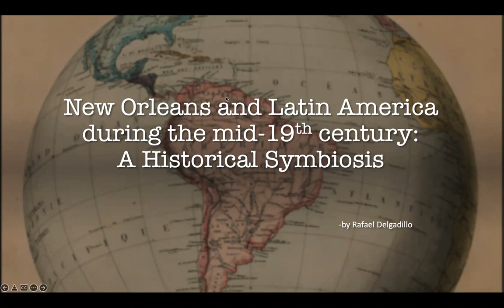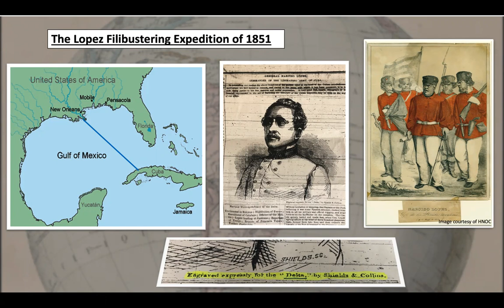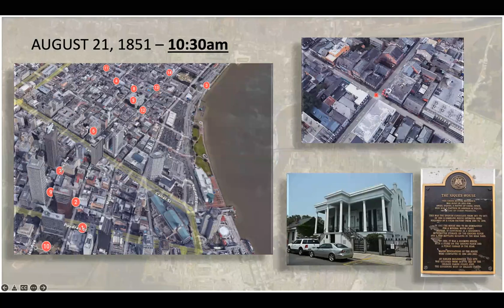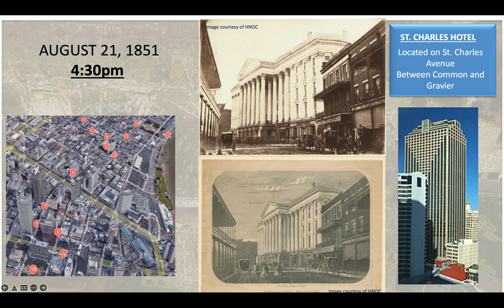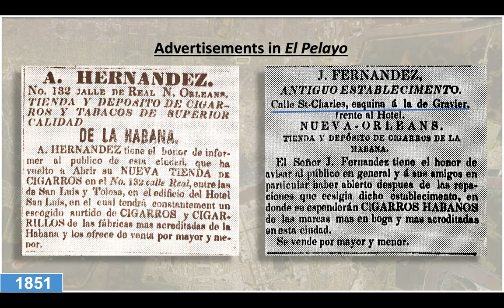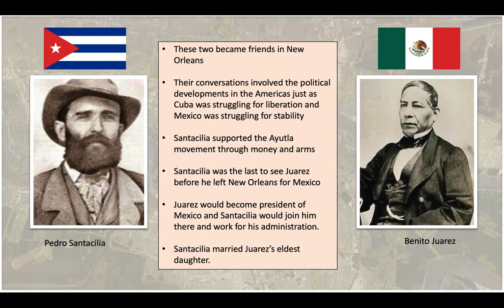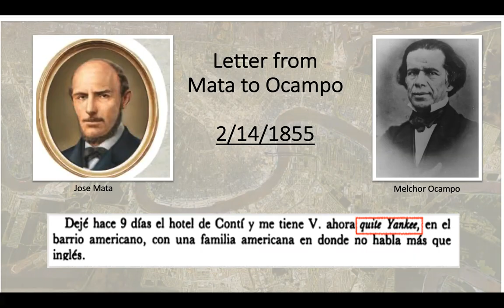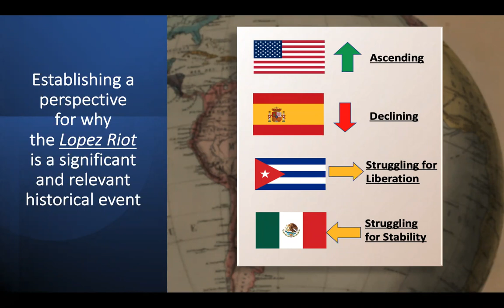New Orleans & Latin America During the Mid 19th Century: A Historical Symbiosis w/ Rafael Delgadillo